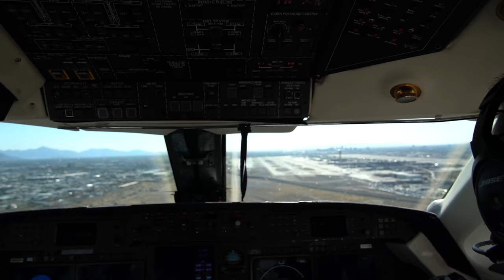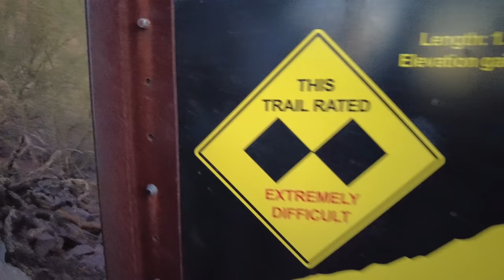UFC 263 Road 2 War: Vlog 3 - Flying out to Arizona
by @ROAD2WAR